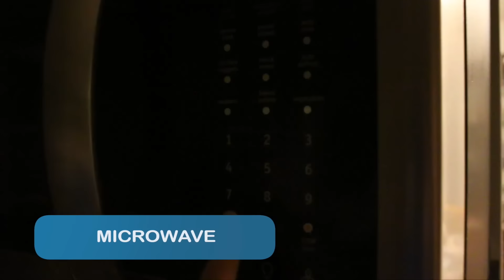How To Make Slime with Glue, Water and Salt only! GIANT slime without borax or liquid starch! Easy!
How To Make Slime with Glue and Water and Salt only! DIY Giant Kilo Slime without borax, liquid starch, detergent, baking soda, eye drops, cornstarch! In this how to make slime with glue water salt tutorial, we added some glitter and food coloring as optional ingredients! 3 ingredients only slime! Easy! No epsom salt! Any clear glue with pva works! The one used in this slime project was Elmer's glue! Hope you guys like the blue slime!

It really helps our channel. This video was created based on recommendation in the subscriber comments for this how to make slime english! If you want to see other mega kilo slime glue videos, please let us know! Thanks!

How To Make Magnetic Fluffy Slime without Iron Filings and Borax! Giant slime! DIY Monster Magnet!

DIY Face Wash SLIME Without Borax or Liquid Starch, Detergent, Tide | Biore Facial Foam Non Sticky

DIY Slime WITHOUT Borax or Liquid Starch or GLUE, Eyedrops, Toothpaste | Putty Gak Goo Flubber Slime
How To Make Slime Without Borax and Glue and Tide and Cornstarch and Baking Soda and Flour and Soap

Music Cred: Alan Walker, Tobu, and more!
This has been a fun slime diy journey and we couldn't have done it with you guys! We got asmr, flubber, putty, play doh slime, mega slime, galaxy, unicorns, homemade, rainbow, edible, silly, lbs, oddly satisfying, green, pink, yellow, red, salt, sriracha, magnetic, water, gooey, cringe slime, jelly, glue sticks, stress ball, ooze, gak, goo, non sticky, pokey, pounds of slime, and other crazy slime challenges! We really want to say thanks again for watching, liking and being a dedicated subscriber to our most satisfying video in the world channel. Best slime in the world? Interesting diy methods on how to make slime with glue and water only! We have more satisfying slime collection on the way for kids, children, and teens! Thanks again!